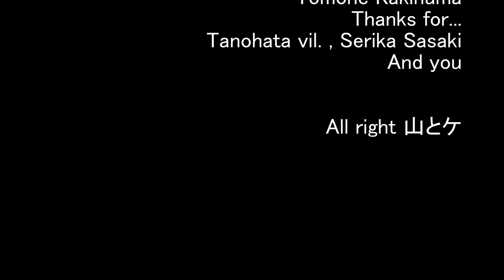【MV】「ふわり」 山とケ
山とケ　Music Video

「ふわり」
作詞・作曲：山口ひろとし

Guitar:山口ひろとし
Vocal:ケーナ
engineer:天野翔平

RSP CLOVER